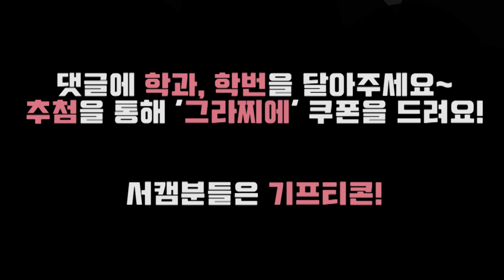스포츠지도학과 이준혁 학생의 [피트니스스타울산] 출전 밀착취재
스포츠지도학과 이준혁 학생의 열정 넘치는 피트니스스타 출전이야기!
대학언론부에서 밀착취재 했습니다!^^